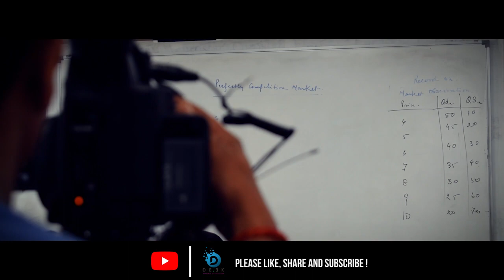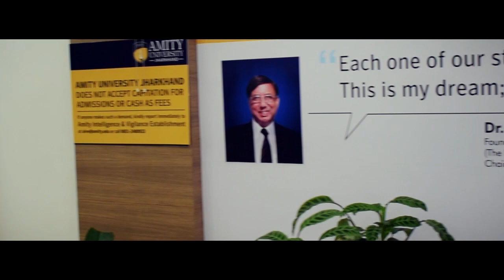Zee News Visit | Amity University Jharkhand | Behind The Scenes